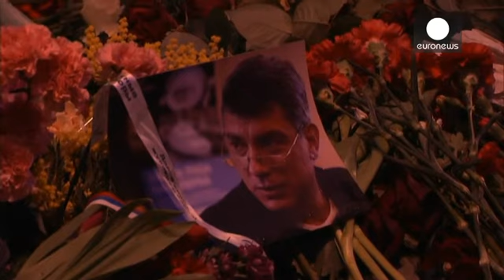Ιρ. Χακαμάντα: «Σημείο καμπής για τη Ρωσία ο θάνατος του Νεμτσόφ»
Σοκ στην αντιπολίτευση και την ρωσική κοινή γνώμη προκάλεσε η δολοφονία του Μπορίς Νεμτσόφ.

Η Ιρίνα Χακαμάντα υπήρξε φίλη και συνεργάτιδα του εκλιπόντος την περίοδο της προεδρίας Γιέλτσιν αλλά και στη συνέχεια.  Η ίδια, εμφανώς φορτισμένη, μίλησε στην κάμερα του euronews για το θύμα:

«Ήταν πολύ συναισθηματικός και ειλικρινής. Αρκετά ριζοσπαστικός, ήταν όμως και φιλειρηνικός. Συχνά μάλιστα τον κατηγορούσαν για την ετοιμότητά του να συμβιβαστεί.Αυτή η δολοφονία έγινε για παραδειγματισμό».